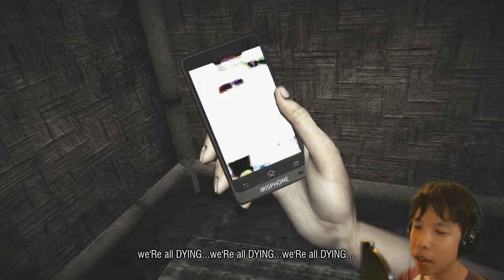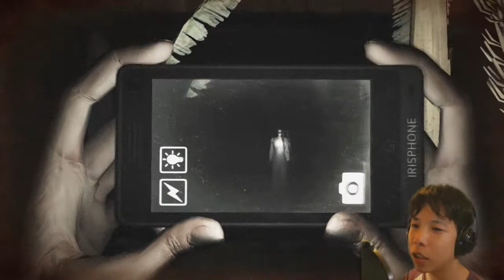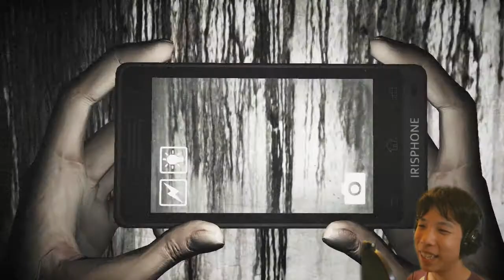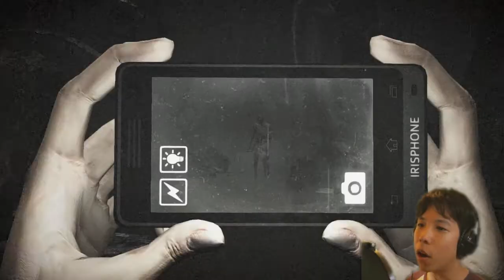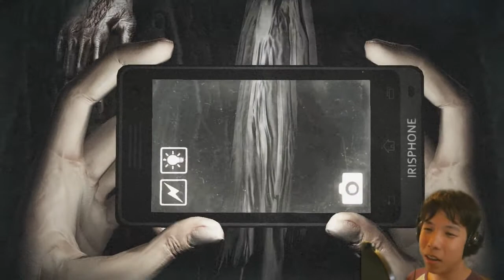DreadOut Demo by Digital Happiness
DreadOut is an indie, creepy, horror game. You play as Linda, who wakes up in a dank, dark shack at night. You have only a camera as a weapon.

 It comes complete with disturbing female ghosts, indonesian school girls, black cats and pretty much all the elements that makes a creepy, OMFG, scary game.